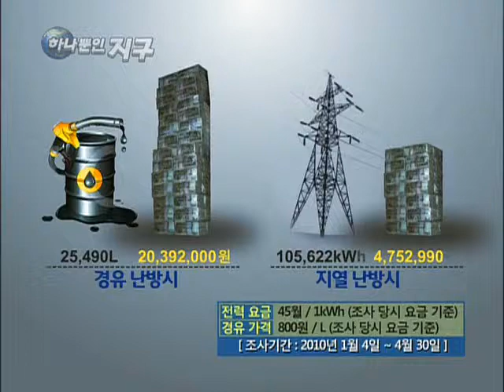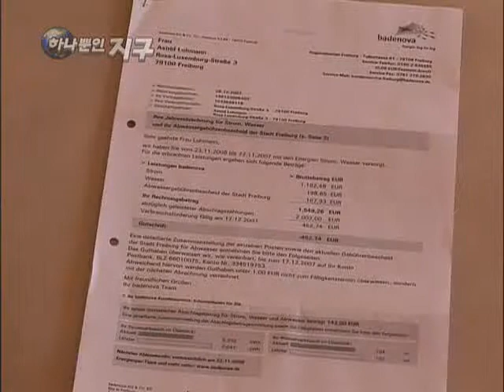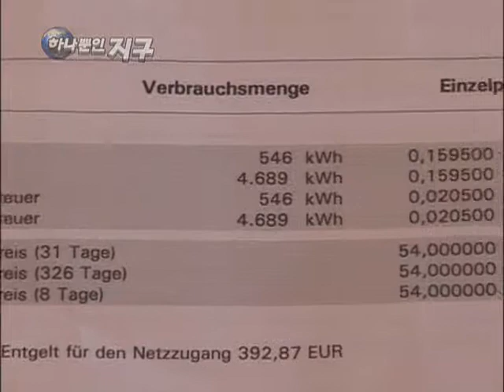하나뿐인 지구 - Only One Earth_위기의 에너지, 자연에서 답을 찾다_#005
EBS, 하나뿐인 지구, Only One Earth, 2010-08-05, 위기의 에너지, 자연에서 답을 찾다

최악의 전력난이 예상되는 올여름, 에너지 대안에 대해 취재